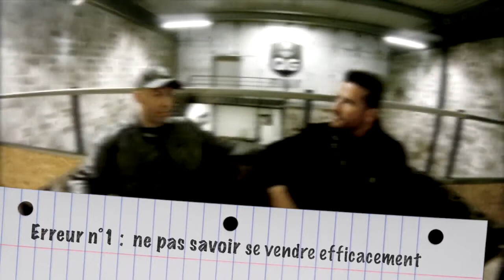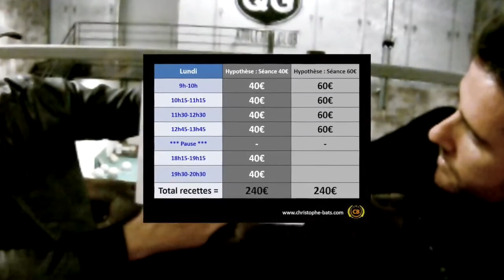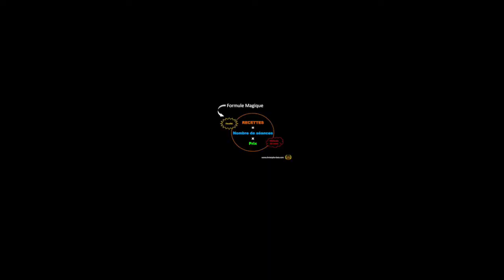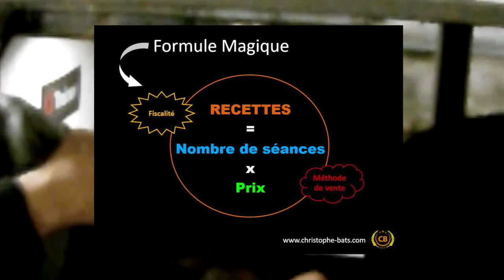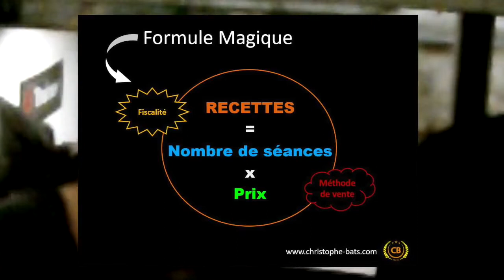Interview par Frédéric BALUSSAUD #02 - Déc 2016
Le multiplicateur de revenus est un outil puissant qui permet de  booster l'activité de n'importe quel personal trainer.

Cette interview va vous présenter les 4 éléments clés de cet outil, ultra moderne.

Chaque élément de la formule présentée fait l'objet d'un module de formation créé spécialement par Christophe BATS et son équipe de spécialistes.

(Rubrique PERSONAL TRAINING)

Merci à Sébastien OFFNER et au QG Athlétic Club (Chessy 77) pour nous avoir accueillis dans son magnifique espace d'entrainement privé